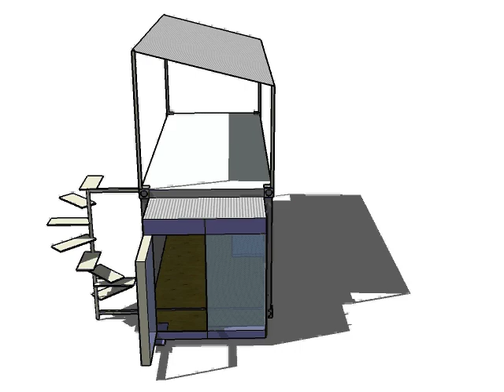conex1 (1).avi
shipping container house model, take 1. if you like it, you can contribute to my kickstarter